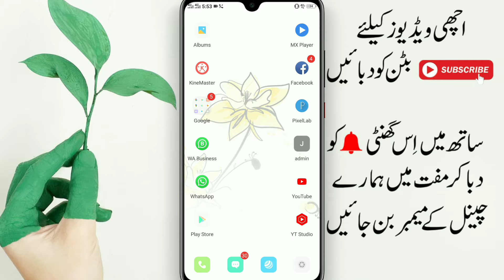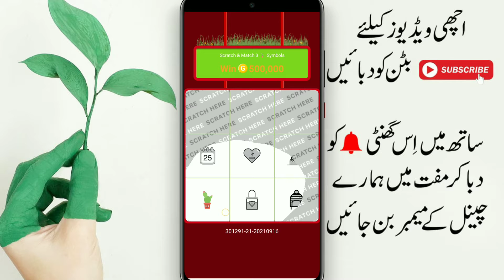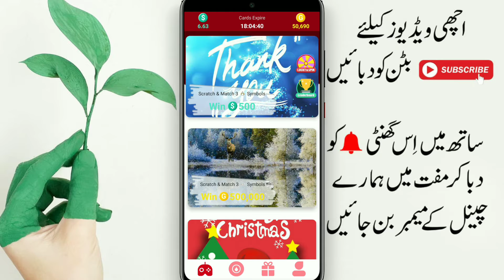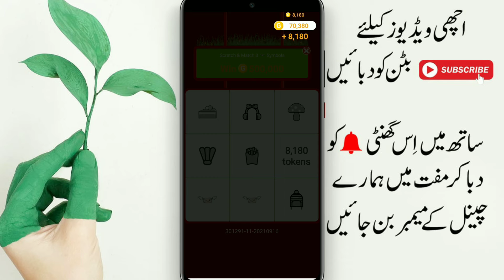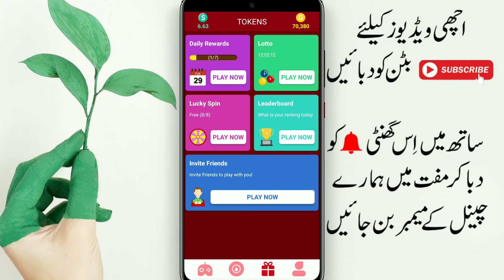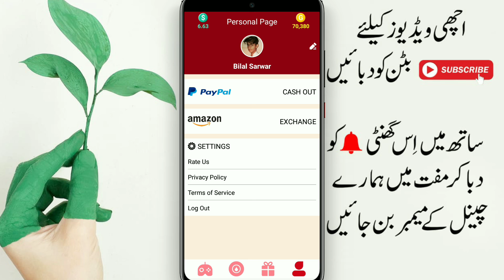How To Earn Money Online | Best Online Earning App In Pakistan | How To Make Money Online 2021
How To Earn Money Online | Best Online Earning App In Pakistan | How To Make Money Online 2021 By Bilal Officail